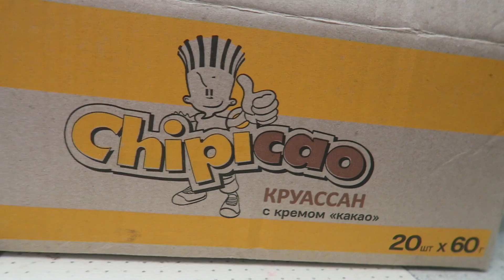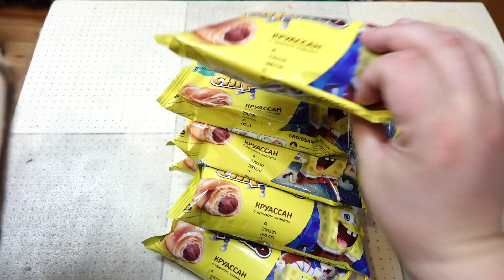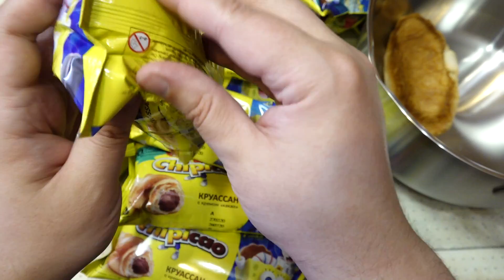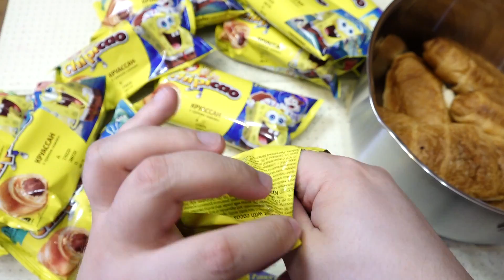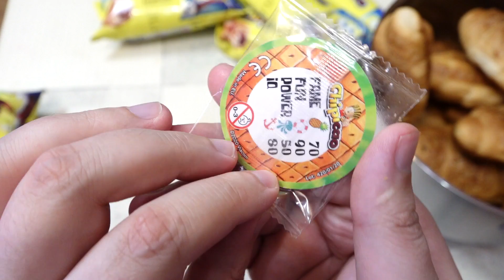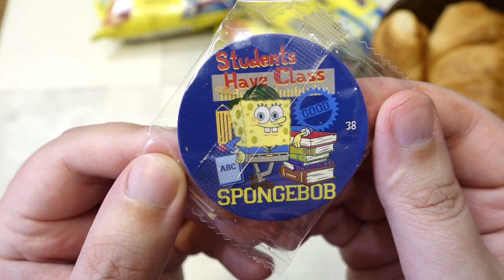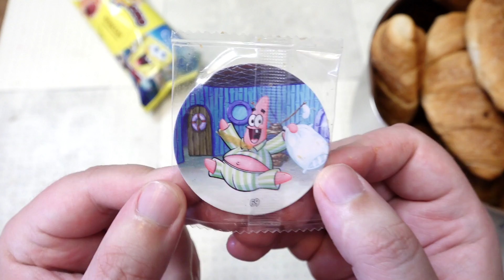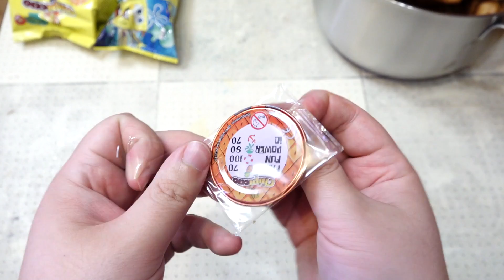Железные Б! Открыл коробку Чипикао Круассанов chipicao Губка Боб А ТАМ.. / ЗАКУПЫЧ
Открыл целую коробку круассанов чипикао chipicao Губка Боб Квадратные Штаны Спанч Боб Сквэр Пэнтс, где А - фишки с наклейкой, Б - железные фишки.

На канале выходят: распаковки, обзоры, ИГРУШКИ, Fix Price, Галамарт, слаймы и лизуны, тест акций магазинов и много всего интересного для детей и их родителей.